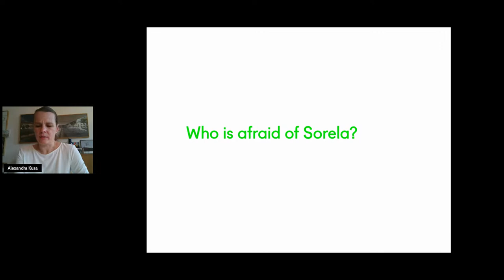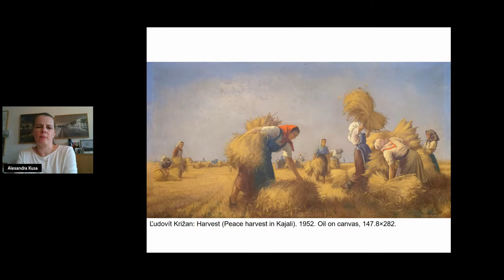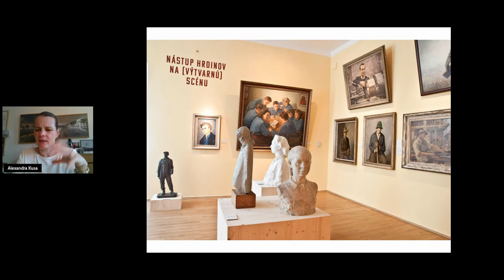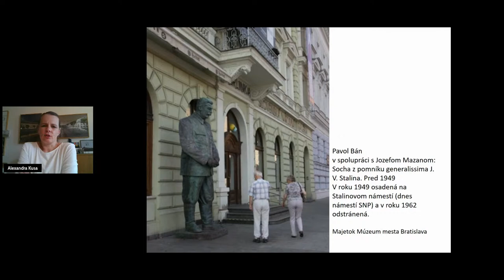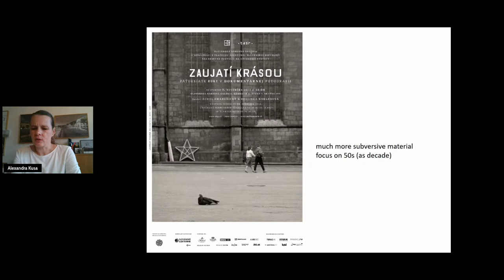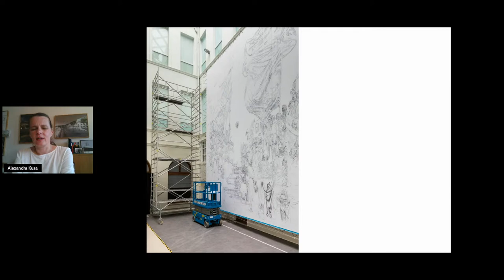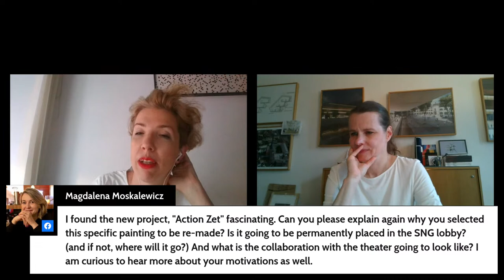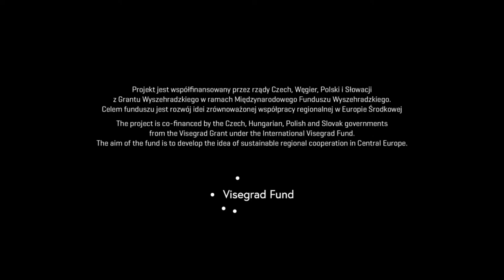Zimna rewolucja | Kto się boi soreli? | Wykład Alexandry Kusej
Zimna rewolucja | Cold Revolution
Kto się boi soreli*? Wykład Alexandry Kusej

🇵🇱 Zapraszamy na wykład „Kto się boi soreli?” Alexandry Kusej – dyrektorki Słowackiej Galerii Narodowej w Bratysławie, w ramach programu towarzyszącego wystawie „Zimna rewolucja. Społeczeństwa Europy Środkowo-Wschodniej wobec socrealizmu, 1948–1959”. Wydarzenie w języku angielskim. Live stream na Facebooku Zachęty i kanale YouTube.

🇺🇸 We invite you for the lecture entitled 'Who is afraid of Sorela?' by Alexandra Kusá - general director of Slovak National Gallery, which accompanies the exhibition 'Cold Revolution. Central and Eastern Europe Societies in Times of Socialist Realism, 1948–1959.' The event will be held in English and live streamed on Zachęta’s Facebook page and YouTube channel.Cover picture: Ladislav Guderna, Soldiers in the Club-Room, 1952, oil on plywood, courtesy of Slovak National Gallery, Bratislava

Cover picture: Ladislav Guderna, Soldiers in the Club-Room, 1952, oil on plywood, courtesy of Slovak National Gallery, Bratislava